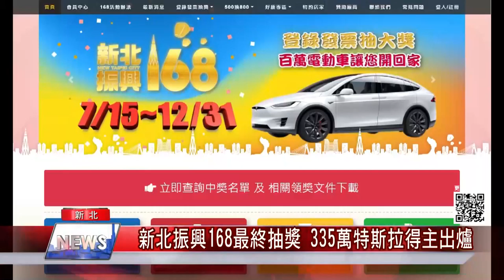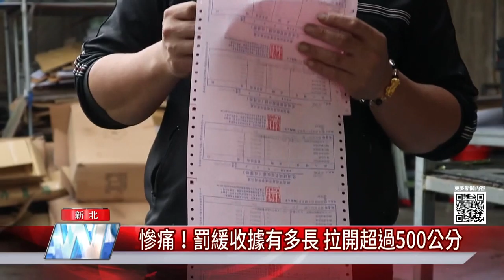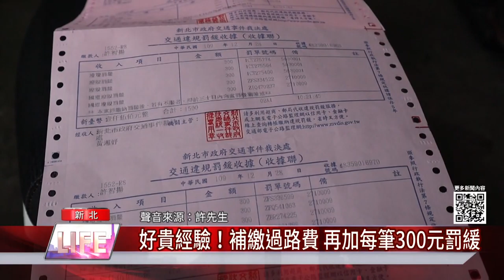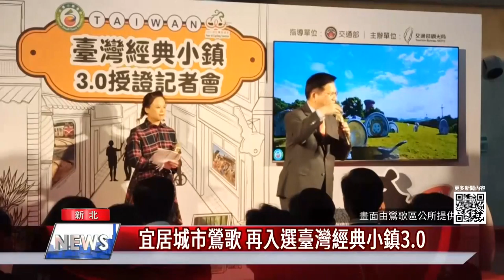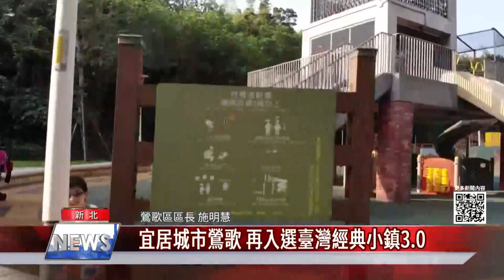中嘉新北新聞 1100107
01：50 新北振興168最終抽獎 335萬特斯拉得主出爐
03：43 男子想不開浮洲橋跳河 新北警員協力救回
05：17 慘痛！罰緩收據有多長 拉開超過500公分
07：35 住警器保命利器 濃煙飄高音量提醒火警逃生
09：56 宜居城市鶯歌 再入選臺灣經典小鎮3.0
11：41 中年大叔基哥 帶你一起直擊